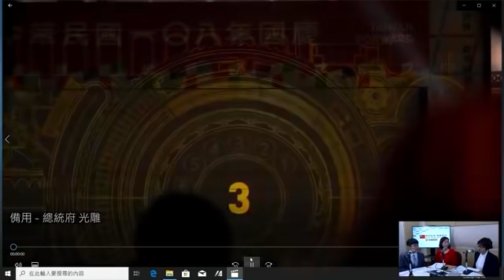《廣東語》中華民國中樞暨各界慶祝109年國慶大會｜The 109th National Day Celebration of the Republic of China (Taiwan)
中華民國109年國慶大會今天(10日)登場，各項演出高潮不斷，今年的國歌領唱人由20位防疫有功代表擔綱，別具意義。而無論是空中的F-16V戰機與雷虎小組戰機衝場，或是地面的國防部三軍聯合樂儀隊操演、憲兵快反連、警政署「維安與特勤隊」與「空勤總隊」陸空聯合作戰操演，一連串的精彩表演震撼力十足。 109年國慶大會主題為「民主台灣、自信前行」，在苗栗陳家班北管八音團打頭陣揭開序幕後，每年國慶的重頭戲「國防部三軍聯合樂儀隊」緊接著登場，華麗的槍法與精準的走位，演奏知名流行歌曲「稻香」與「勢在必行」等歌曲，相當鼓舞人心，其中一段甚至在沒有任何配樂下，靠著槍拍聲，搭配踏步及靠腿聲做為節奏，動作整齊劃一、氣勢磅礴，成功在暖場活動中吸引眾人目光。 接著則是國防部憲兵指揮部快速反應連帶來的重機表演隊，不僅首次全副武裝編隊演出，且快反連的帶隊指揮官為女性，也有12位女性人員加入操演，象徵巾幗不讓鬚眉；隨後則是闊別9年再度登上國慶大會的北一女中樂儀旗隊與警政署維安特勤隊與空勤總隊陸空聯合作戰操演接續登場。『本次演練為了模擬實際狀況，將會投擲震撼彈跟空包彈及射擊，期間將會產生巨大聲響，請各位長官、貴賓切勿驚慌，我們已經做好最完善、安全的措施。』 維安特勤隊模擬公車反挾持演練，槍戰、爆破逼真震撼的畫面，再加上今年首度安排空勤總隊的直升機低空快速垂降，序幕暖場表演精彩連連。 雖然今年國慶大會表演取消了往年都有的花車遊行，但仍安排來自醫護、口罩國家隊等100位「防疫英雄」登上悍馬車及中型戰術輪車進場，接受民眾歡呼，主題表演陣容也相當堅強，串連銅鑼、樂團、武術、街舞、阿卡貝拉、人體大環、極限運動等表演，也邀請原住民、客語、台語歌手同台飆唱，展現台灣兼容並蓄、豐富多元的文化特色。活動最後，空軍F-16型戰機、雷虎小組編隊以大雁隊形衝場，並噴放劃破天際的三色彩煙，掀起活動的最高潮。 由於台灣在武漢肺炎的防疫成果成為國際典範，今年的國慶大典上特別邀請20位各界防疫有功代表與台北醫學大學的「杏聲合唱團」一同領唱國歌，展現全民團結一致守護土地的決心，還派出7架UH-60M黑鷹直升機伴飛兩架CH-47SD契努克運輸直升機吊掛巨幅國旗，飛越觀禮台，在空中飄揚的國旗迎風伴隨著國歌歌聲，相當震撼人心，充分展現台灣的自信與驕傲，並祝賀中華民國生日快樂。